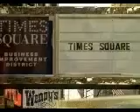New York Highlights Video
In German